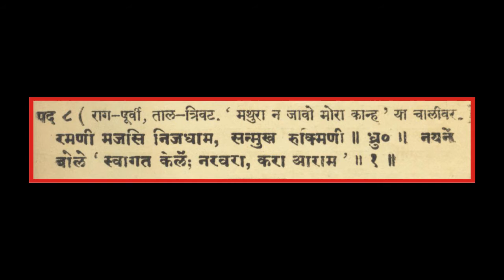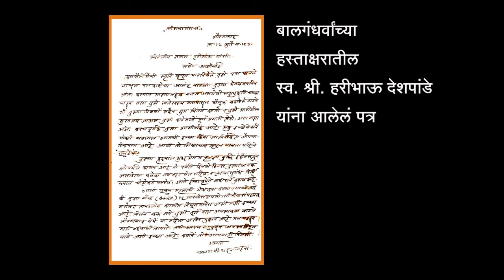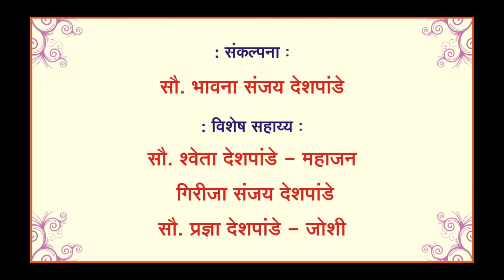Ramani Majasi|Natyasangeet Marathi |Semi Classical Music|natyageet |Balgandharv|Instrumental Organ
Video Title:Ramani Majasi|Natyasangeet Marathi |Semi Classical Music|natyageet |Balgandharv|Instrumental Organ|
Harivandana :Pad 32
Song:  Ramani Majasi
Music Composer : Dev Gandharva Pandit Bhaskarbuwa Bakhale
Natak:Sangeet Swayamvar
Play Writer: Late Shri.Krushnaji Prabhakar Khadilkar
Organ:Pt.Haribhau Deshpande
Tabla:Shri.Anil Haribhau Deshpande
Concept: Mrs. Bhavana Sanjay Deshpande